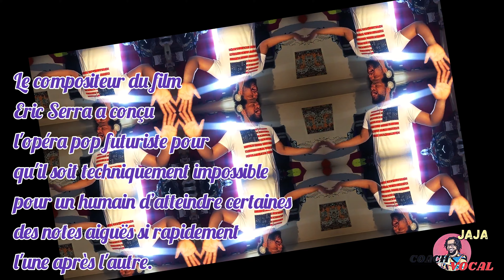Registre Vocal de la Voix la Plus Aiguë du Monde 😳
Registre de la Voix la Plus Aiguë du Monde ( La Diva Dance du film Cinquième Élément )
Comment Chanter Avec La Voix De Tête ? Comment la débloquer? Contre Ténor ou Sopraniste? Quelle est la technique de chant pour avoir une voix Puissante ? Quelle est la différence entre voix de poitrine et voix de tête ? C'est quoi le Falsetto ? Et la voix Pleine ? Je peux chanter en voix Sifflet ?
Suivez cette série de courtes vidéos qui répondent à toutes vos questions générales sur ce sujet passionnant ! vous allez apprendre à bien placer la voix, à chanter les aigus sans forcer. Des exercices sur la voix Sifflet , voix Sifflée ou Whistle Voice. Des exercices pour tout type de voix et Registre vocal. Vous allez bientôt mieux chanter haut comme dans les Graves. Gospel , Pop , Soul , Opéra , tous les styles de musiques.

Welcome dans la classe des formidoubles
Rejoignez le nouveau groupe Facebook et Canal Telegram que j'ai mis en place pour les Jamours et les Jamourettes qui aiment le chant et adhérent à ma méthode Ouyouyouyesque.
Au Rendez-vous:
Cours Virtuels
Exercices, échauffement et vocalises en Mp3
Master-classes
Voyages et collaborations artistiques
Échange sur vos expériences musicales
Et je serais là pour vous donner mon avis et mes conseils pour mieux chanter et devenir un grand chanteur puissant en peu de temps.

🎤 𝗕𝗘𝗦𝗢𝗜𝗡 𝗗'𝗨𝗡 𝗖𝗢𝗔𝗖𝗛𝗜𝗡𝗚 𝗩𝗢𝗖𝗔𝗟 𝗣𝗘𝗥𝗦𝗢𝗡𝗡𝗔𝗟𝗜𝗦É ? RÉSERVE TA PLACE
Ma méthode de l'Echo est efficace pour apprendre rapidement à maitriser l'Oreille musicale, à développer la Puissance de la voix et avoir une Belle voix. Sans oublier, avoir le Rythme et le Tempo. Vous allez mieux chanter le Gospel ⤵️ ⤵️
Faites-les tout le temps et amusez-vous!

𝐐𝐔𝐈 𝐄𝐒𝐓 𝐉𝐀𝐉𝐀 ?

Je m'appelle Junior-Arnold Mulongo, j'ai 34 ans, mais tout le monde m'appelle 𝐉𝐀𝐉𝐀.
Chanteur, professeur de chant, coach vocal et chef de choeur, j'évolue dans le milieu du chant depuis ma plus tendre enfance. J'ai collaboré avec les plus grands artistes francophones tels que 𝗚𝗮𝗿𝗼𝘂 (en tant que mon collègue-jury sur l'émission de divertissement "Together Tous avec moi" sur M6 ainsi qu'avec le groupe corse 𝗜 𝗠𝘂𝘃𝗿𝗶𝗻𝗶, pour qui j'ai composé les choeurs de leur album "Luciole" (Universal).
Actuellement, j'évolue avec le chœur international "𝗚𝗼𝘀𝗽𝗲𝗹 𝗽𝗼𝘂𝗿 𝟭𝟬𝟬 𝗩𝗼𝗶𝘅" avec qui je suis en tournée dans toutes les salles prestigieuses d'Europe (Zénith, Arena, Palais des sports, Wembley Stadium, Milan, Londres, Berlin, Carthage ,etc...). Je suis également le personnage principal du spectacle "𝗣𝗲𝗮𝘂𝘅 𝗕𝗹𝗲𝘂𝗲𝘀" (compagnie Oposito, Centre national des arts de la rue). J'ai réussi récemment les auditions à l'aveugle et les Battles à 𝗧𝗵𝗲 𝗩𝗼𝗶𝗰𝗲 𝟭𝟬 sur Tf1 grâce à mon incroyable histoire pendant le confinement ! J'anime régulièrement des masters-class de chant (individuelle et en chorale) dans les Festivals en France (notamment avec le plus grand quatuor de saxophones du monde, le 𝗤𝘂𝗮𝘁𝘂𝗼𝗿 𝗘𝗹𝗹𝗶𝗽𝘀𝗼𝘀 au Festival du Souffle) . Toutes ces rencontres, qu'elles soit à la télévision ou dans le monde de la musique, m'ont donné l'expérience et la compétence pour transmettre des bases saines et solides dans l'art du chanteur.
Avec ma méthode formidouble "La Trinité du chanteur 3=1", je m'appuie sur 3 colonnes fondamentales :
1. Le vocaliste
2. La machine de scène
3. Le mentaliste

"Si les médecins soignent les corps, moi avec ma voix, je soigne les coeurs"

Vous en ferez autant !

𝗝𝗮𝗷𝗮 𝗢𝘂𝘆𝗼𝘂𝘆𝗼𝘂ï

Avant de chanter, chauffez sa voix rapidement (niveau débutant et Professionnel) avec la méthode formidouble de JAJA de The Voice France 2021, saison 10